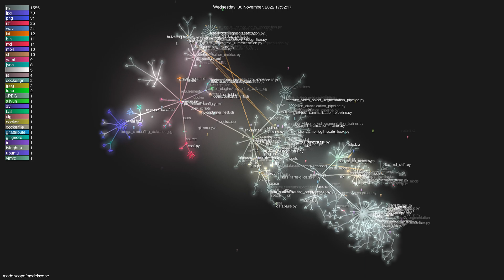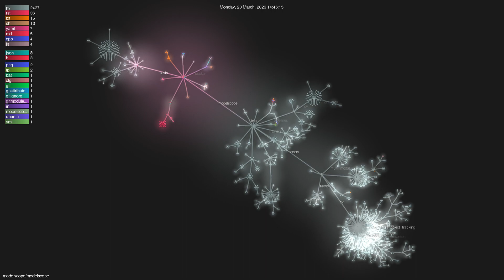modelscope/modelscope - Gource visualisation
Author: modelscope
Repo: modelscope

Description: ModelScope: bring the notion of Model-as-a-Service to life.
Starred: 1152
Forked: 147
Watching: 20
Total commits: 1562
Initial commit: Thu May 12 15:33:28 2022 +0800
Total number of files: 2991